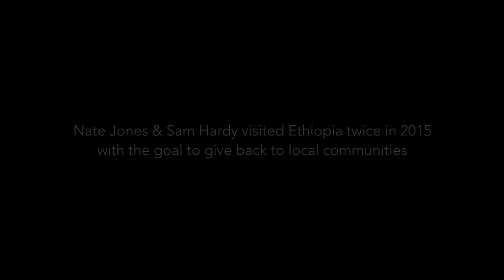MISSION ETHIOPIA | BASE Jumping Documentary | Official Trailer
Sam Hardy & Nate Jones visited Ethiopia twice in 2015 with the goal to give back to the local communities and wingsuit BASE jump inside the Simien Mountains National Park.

XTreme Video, Home of extreme creators since 1994!